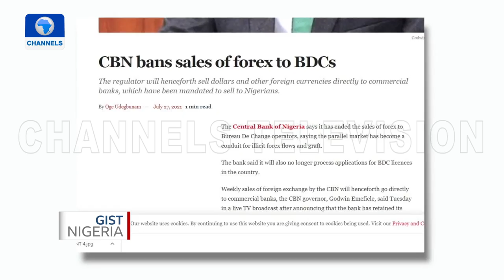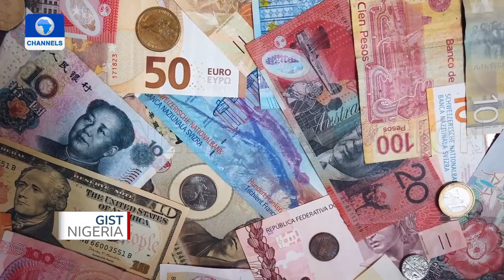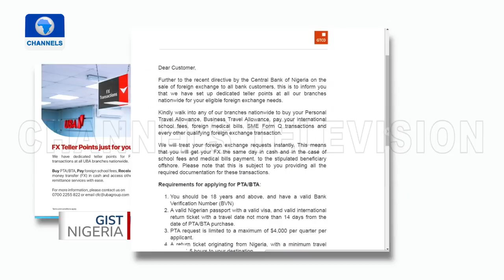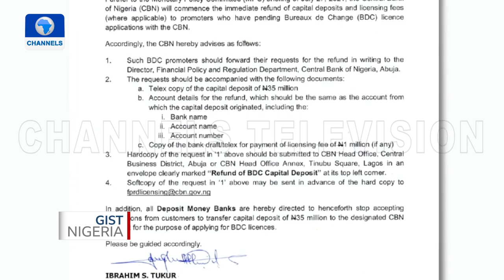Central Bank of Nigeria's Ban On Forex Sales To BDCs & Its Implications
On Tuesday July 27, the Central Bank of Nigeria (CBN) announced immediate discontinuation of Foreign Exchange (forex) sales to Bureau de Change (BDC) operators in the country and licensing of new BDCs.

Just hours after the announcement, the naira fell slightly against the dollar at the parallel market.

According to the CBN Governor, Godwin Emefiele, the decision was due to the unwholesome practices of the BDCs, which he said had continued to put enormous pressure on the Naira.

He said henceforth, the apex bank would sell forex to deserving Nigerians through the commercial banks.

Gist Nigeria takes a look at the ban and how it will affect the economy.